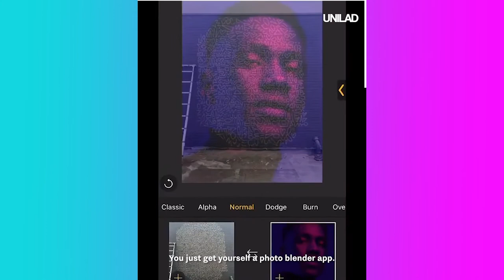Street Artist Has Incredible Neon Style | Amazing Art Paint Minimalist